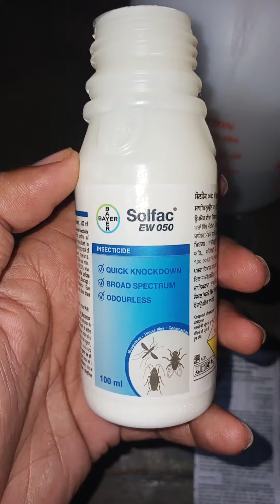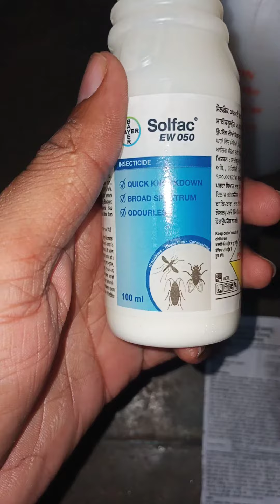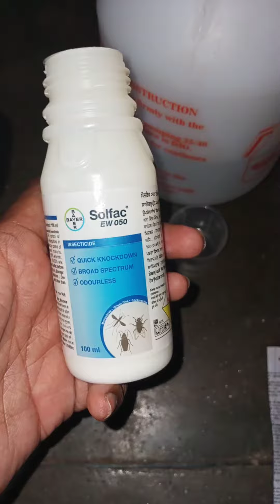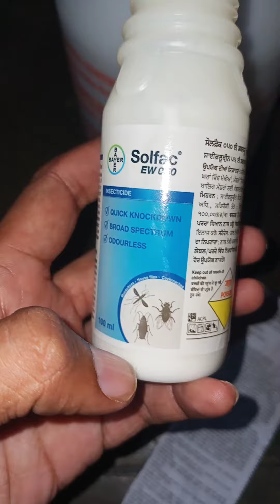control mo 7819064507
डेंगू और मलेरिया  मच्छर के लिए या दवा बहुत ही प्रभावी है|